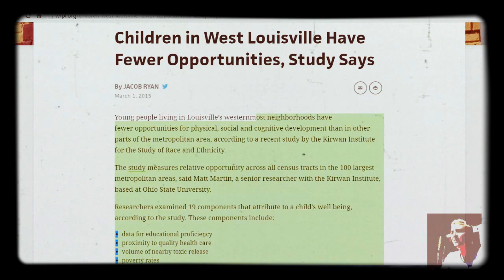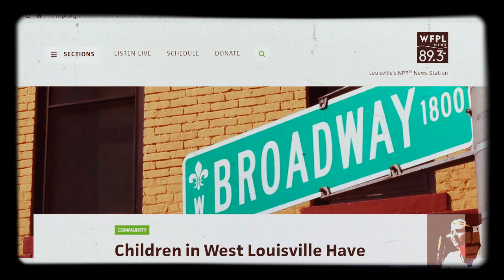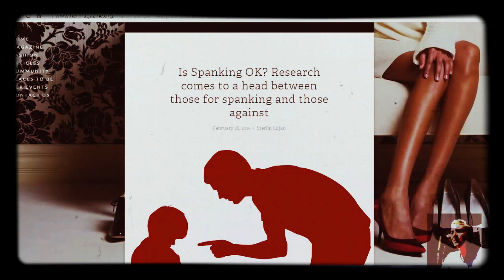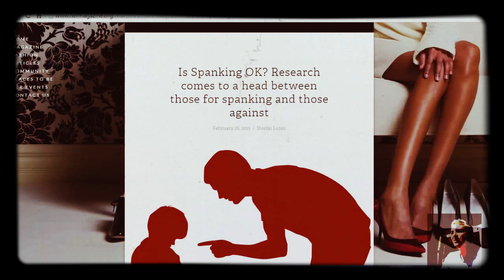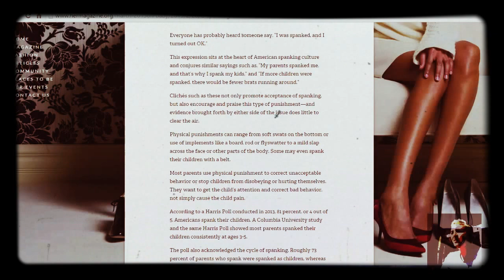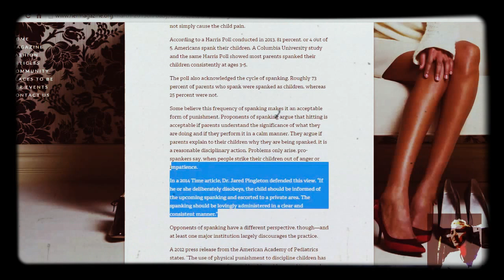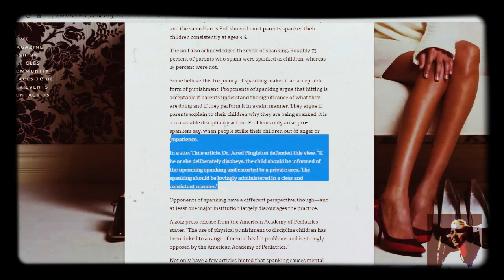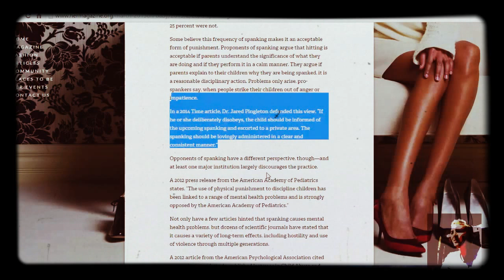Ky Newz 3-5-15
West End in Louisville has little opportunities, and child abuse is wrong. Even expert proponents say that spanking should be done privately, and with TLC.